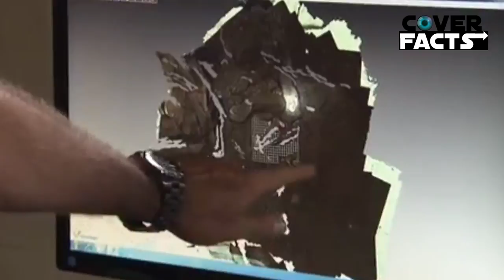मानव का विकास | Amazing Facts About Homo Habilis | Cover Facts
1) This video has no negative impact on the original works(It would actually be positive for them).
2)This video is also for teaching purposes.